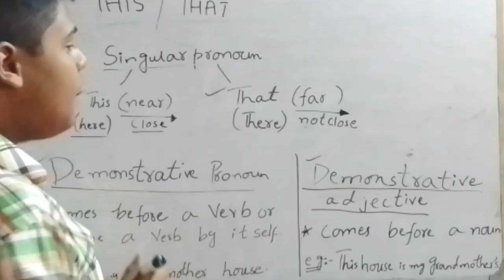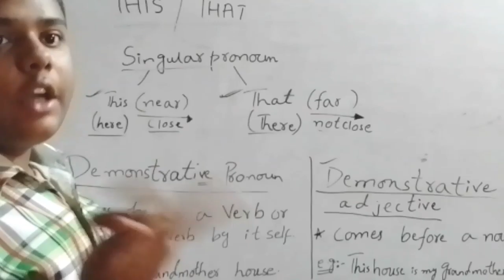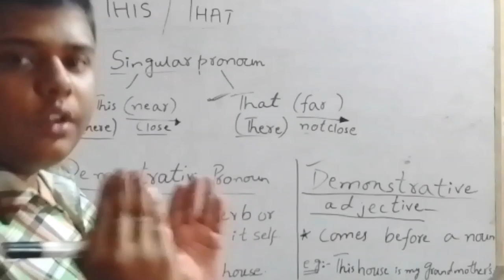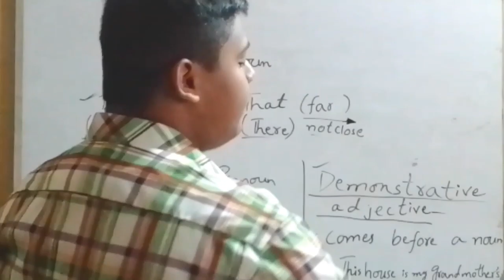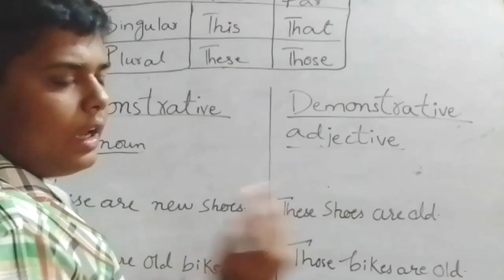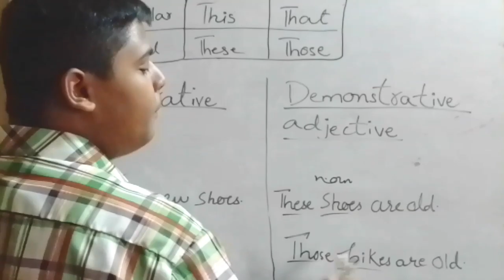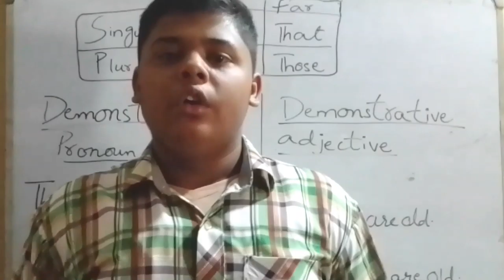Difference Between This,That,These & Those|Grammer Lesson